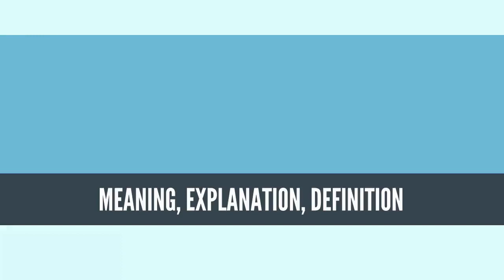What Is CHRISTIANIZATION? CHRISTIANIZATION Definition & Meaning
What is CHRISTIANIZATION, What does CHRISTIANIZATION mean, CHRISTIANIZATION meaning, CHRISTIANIZATION definition, CHRISTIANIZATION explanation

Christianization (or Christianisation) is the conversion of individuals to Christianity or the conversion of entire groups at once. Various strategies and techniques were employed in Christianization campaigns from Late Antiquity and throughout the Middle Ages. Often the conversion of the ruler was followed by the compulsory baptism of his subjects. Some were evangelization by monks or priests, organic growth within an already partly Christianized society, or by campaigns against paganism such as the conversion of pagan temples into Christian churches or the condemnation of pagan gods and practices.[1] A strategy for Christianization was Interpretatio Christiana – the practice of converting native pagan practices and culture, pagan religious imagery, pagan sites and the pagan calendar to Christian uses, due to the Christian efforts at proselytism (evangelism) based on the Great Commission.
Source: Wikipedia.org